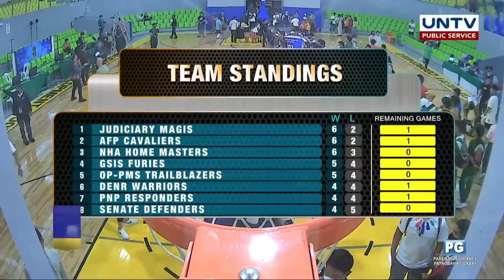UNTV CUP: NHA Home Masters vs GSIS Furies | March 19, 2023 - FULL GAME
It’s crunch time for the NHA Home Masters to beat the GSIS Furies, who has won its last two games, to go through the quarter finals of the UNTV Cup Season 9 at NOVADECI Convention Center, Quezon City.